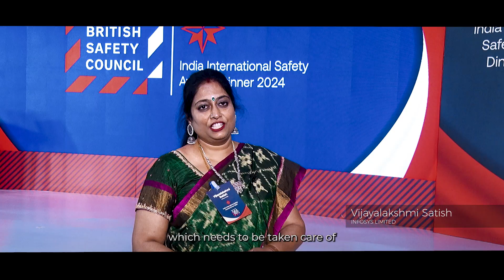International Safety Awards India Dinner 2024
Take a look back at our International Safety Awards India Dinner 2024! We welcome you to experience what's in store for 2025.